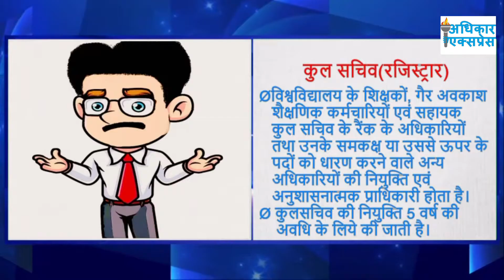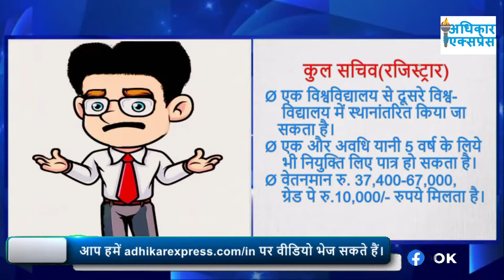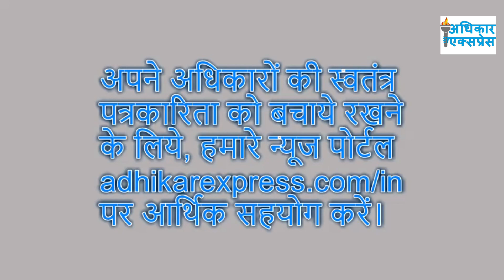rajistrar कुल सचिव(रजिस्ट्रार) कौन होता है? अधिकार, दायित्व एवं योग्यता क्या होती है?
यदि आप पढ़े-लिखे हैं तथा किसी विश्वविद्यालय या कालेज से आपने स्नातक या परास्नातक यानी ग्रेजुएट या पोस्टग्रेजुएट की शिक्षा प्राप्त की है या फिर किसी विश्वविद्यालय या कालेज में वर्तमान समय में पढ़ाई कर रहे हैं तो आप रजिस्ट्रार यानी कुल सचिव को अवश्य जानते होंगे। साथ ही यह भी जानते होंगे कि उसकी विश्वविद्यालय के प्रशासन में क्या भूमिका होती है। हालांकि यह भी हो सकता है कि अभी भी कई लोगों को पता ही न हो कि रजिस्ट्रार यानी कुल सचिव कौन होता है? उसके अधिकार एवं दायित्व क्या होते हैं तथा उसकी योग्यता क्या होती है। चलिये हम आपको बताते हैं।

मित्रों, अधिकार एक्सप्रेस एक स्टार्ट-अप ऑनलाइन सूचना/समाचार चैनल है। इसका संचालन अधिकार एक्सप्रेस फाउंडेशन द्वारा किया जा रहा है। अधिकार एक्सप्रेस का उद्देश्य आप लोगों को लोक सेवा अधिकारों के प्रति जागरुक करना तथा विशुद्ध समाचार पहुंचाना है।
इसके साथ ही अधिकार एक्सप्रेस पर लोकसेवा अधिकारों से संबंधित जानकारियां भी उपलब्ध करायी जा रही हैं। जिन्हें कानून की पुस्तकों, सरकारी विभाग की वेबसाइट, समाचार की वेबसाइट और समाचार पत्रों से लिया गया है। हालांकि इस सामग्री की सटीकता सुनिश्चित करने के लिए हमने सभी प्रयास किए हैं, फिर भी इसे कानून के एक साक्ष्य के रूप में नहीं समझा जाना चाहिए या किसी कानूनी उद्देश्यों के लिए उपयोग नहीं किया जाना चाहिए। इसके प्रत्यक्ष या अप्रत्यक्ष उपयोग से उत्पन्न होने वाले या डेटा के उपयोग से उत्पन्न होने वाली किसी भी घटना के तहत अधिकार एक्सप्रेस, बिना किसी सीमा के हानि या नुकसान के लिए उत्तरदायी नहीं होगा।